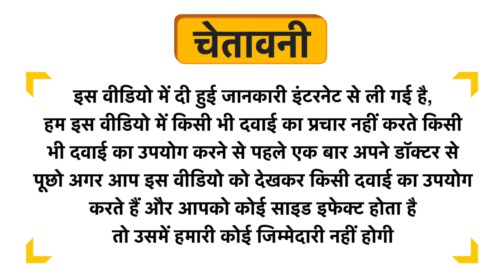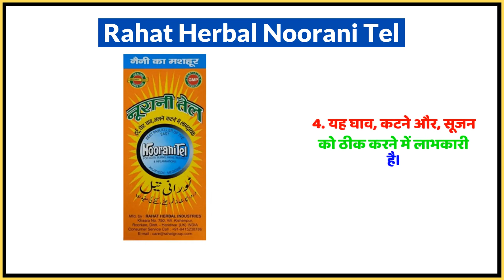Rahat Herbal Noorani Tel Uses in Hindi | Side Effects | Dose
Rahat Herbal Noorani Tel Uses in Hindi | Benefits | Side Effects | Dose